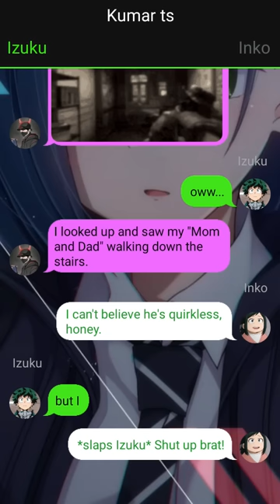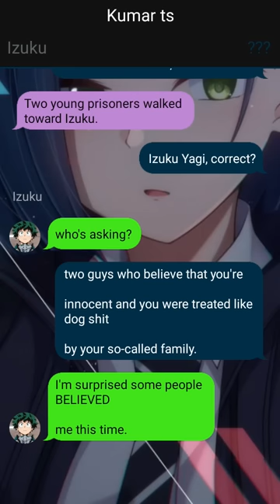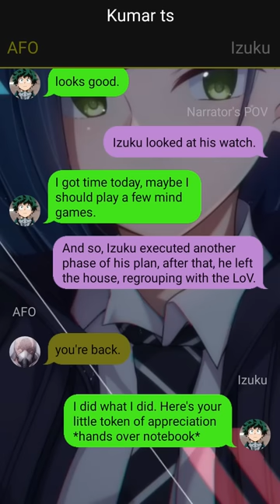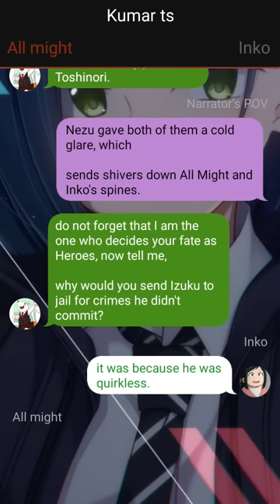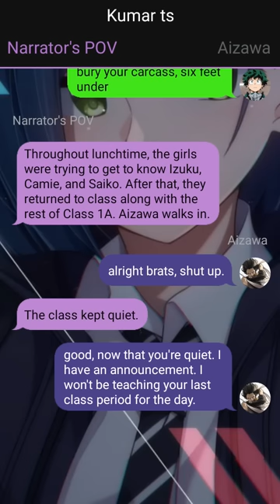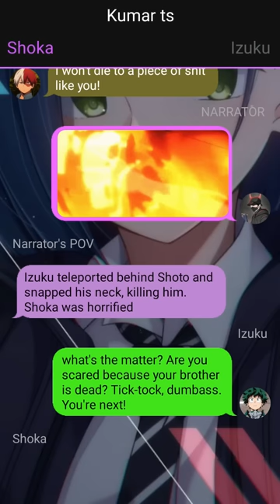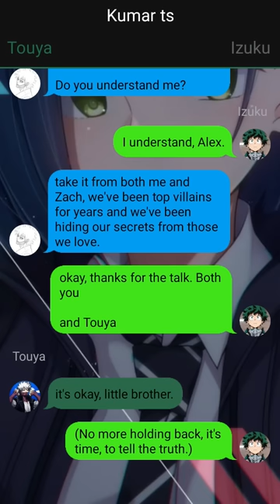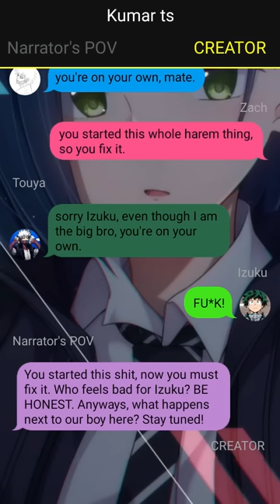Neglected Deku Texting Story//Izuku's Secret//from a hero to villain//Pt~1//MHA/BNHA Texting Stories